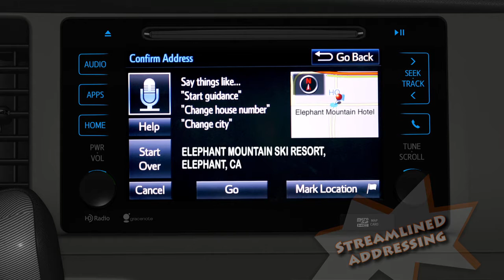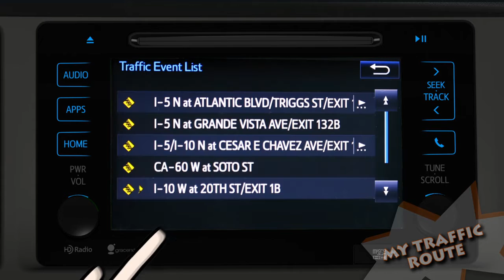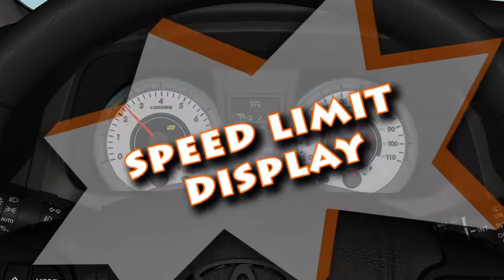Toyota Navigation Sytem 2015: Sienna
Producer: David Senga, Max Sato (AWTEC)
Direct, Edit, VFX, Character dedign, backgound shoot, Mental Ray render: Satoshi FURUKAWA
Character animetion: Chris H.